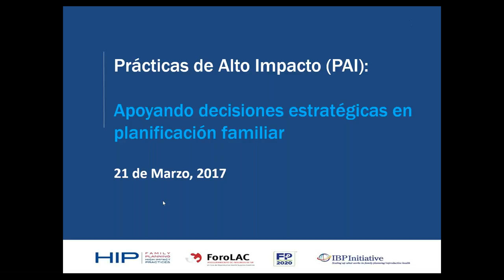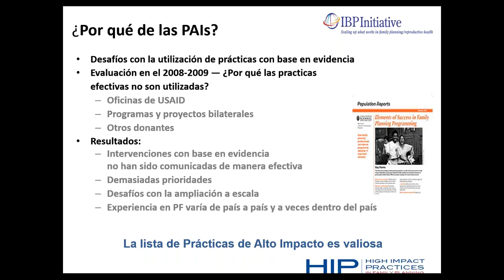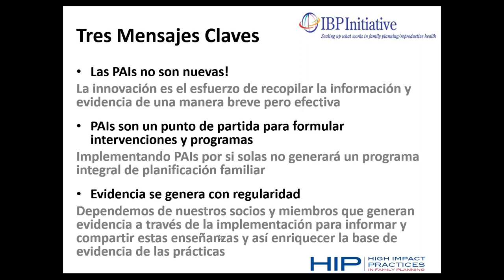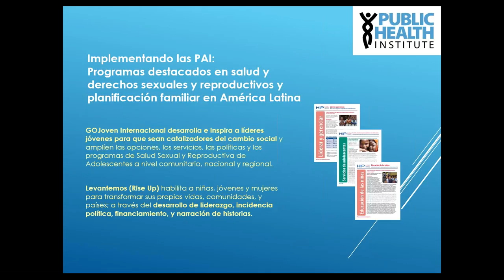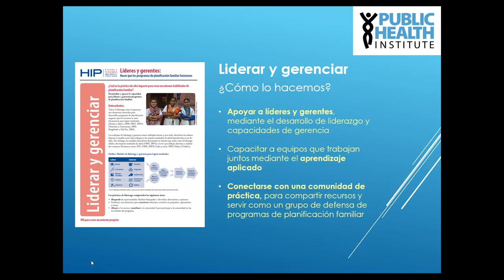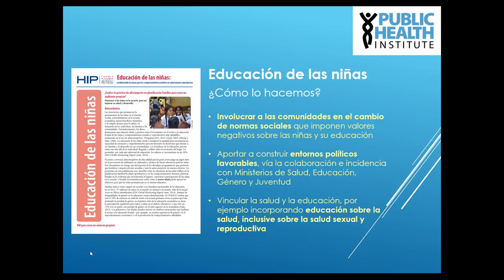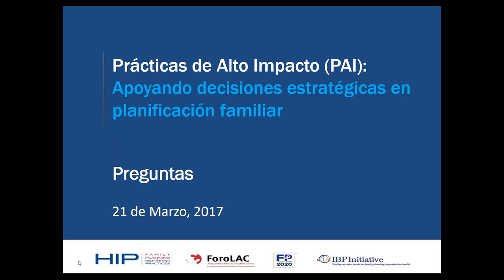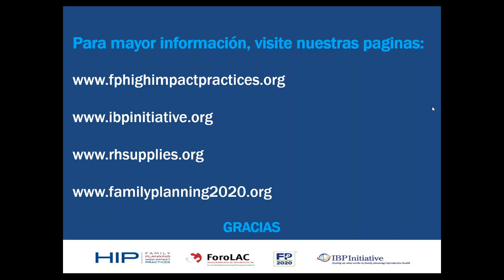High Impact Practices in Family Planning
During this first webinar, Ados Velez May from IBP provided an introduction on how these practices were selected and then Susanna Moore from the Public Health Institute presented on practices that improved adolescent and youth SRH services